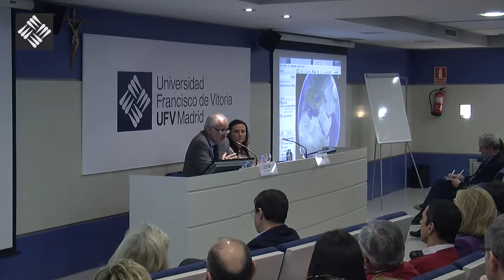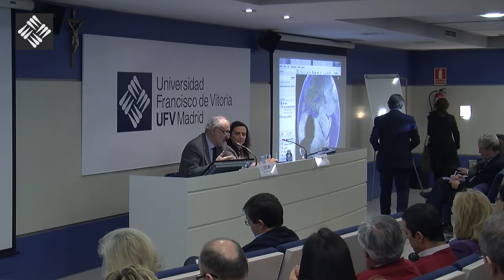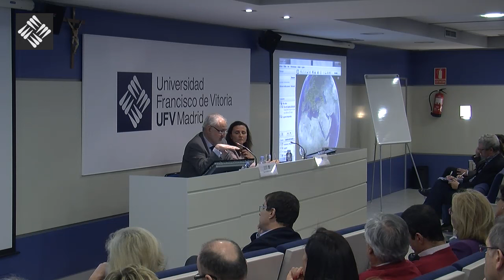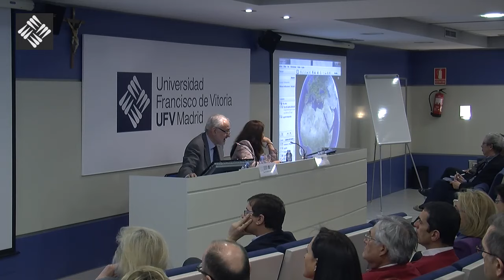Teatro de la Yihad